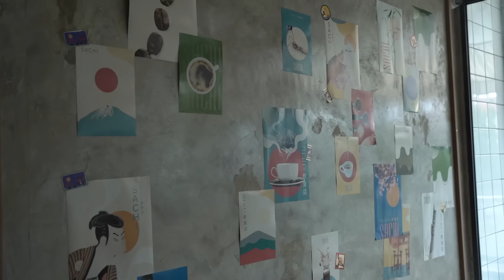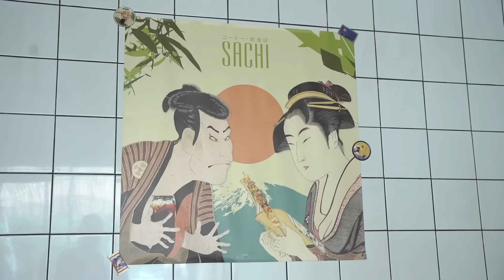Sir Pai | Annya And The Tea Box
di episode ketiga kali ini kedatangan pai.
annya menanyakan beberapa hal, seperti;
- kenapa nickname nya oppai
- siapa yang paling sering chatan sama pai
- posisi favorite pai
- bagian tubuh yang pai paling suka
- biasanya kalo pacaran kemana
- kalo seandainya dapet superpower mau apa? dan lain lain!

Nantikan episode selanjutnya dari Alter TV!

next guest star: kira2 siapa hayo?

Alter TV Production